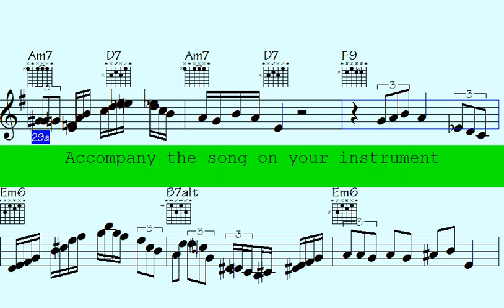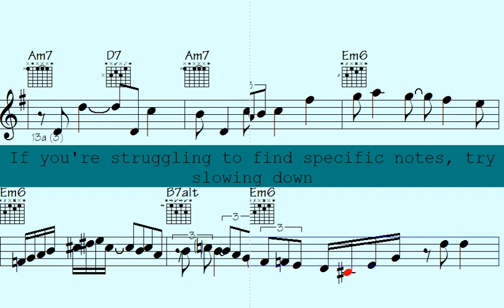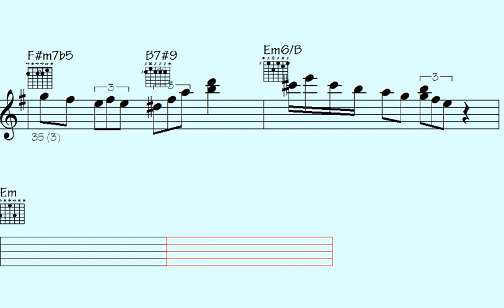🎹You Won't Believe the Incredible Sound of Underground in Cape Town - Must Hear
l2k 109-149